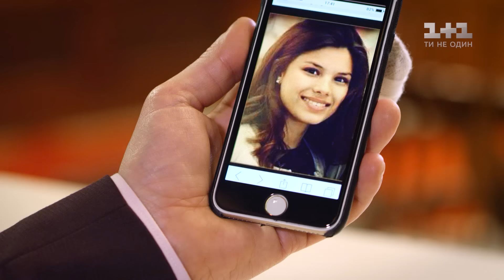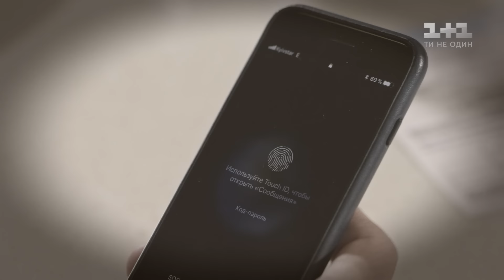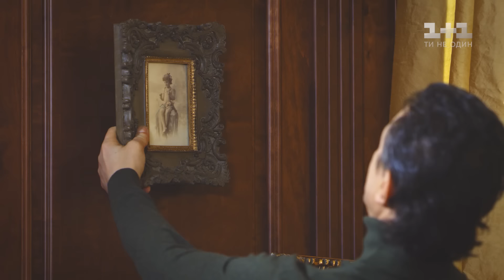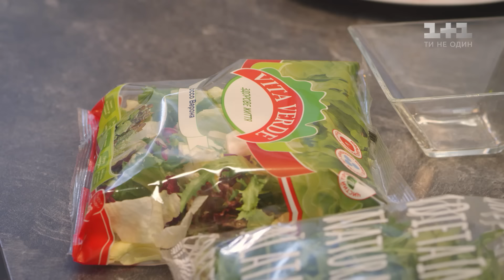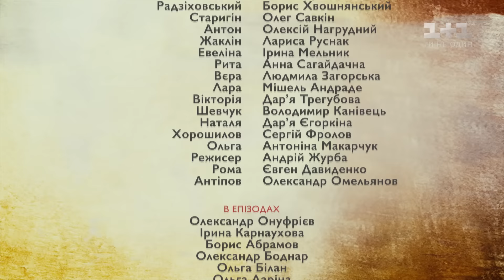Прислуга. 2 серія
У сім’ї Шевчуків, де працює прислуга Рита, дружина колишнього футболіста Діми Вікторія – мріє стати акторкою. Задля цього вона навіть зраджує чоловіку з режисером. Марта намагається самостійно з’ясувати обставини загибелі служанки Лари, щоб врятувати свого чоловіка. Евеліна пропонує Марті стати прислугою ще й у її домі. Це має наблизити її до правди, однак на шляху дівчини з’являються різні перешкоди. Дивіться другу серію серіалу «Прислуга» онлайн на 1+1.